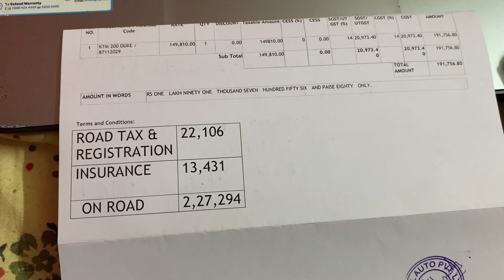KTM Duke 200 new model EMI options, Kitna kharchha padega! Downpayment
Hello everyone, in this video I have explained the total expense required for the KTM Duke 200 BS6 new model, total downpayment for KTM Duke 200 and also all the bikes.